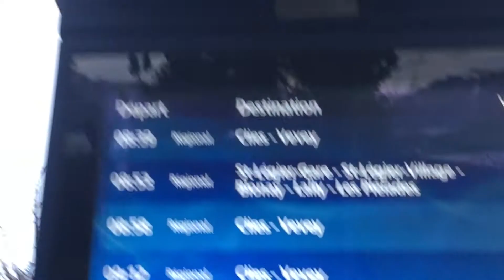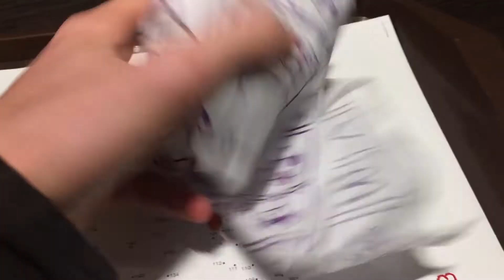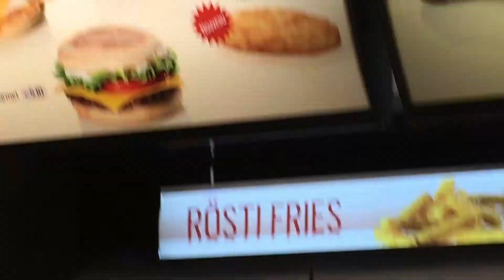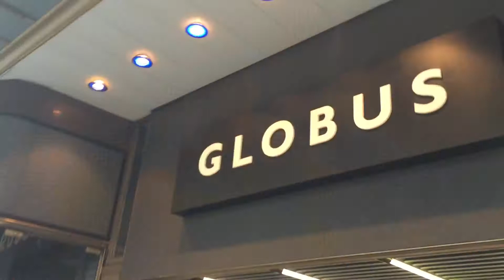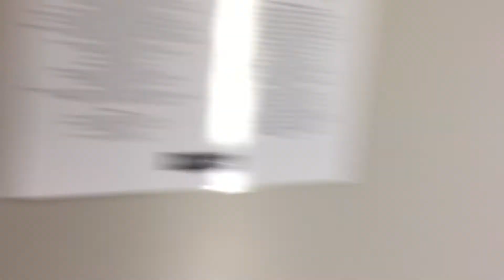Ralph Lauren and a Haircut